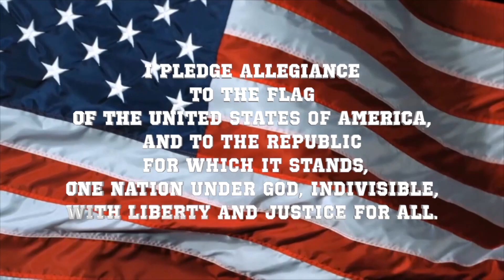Eagle Eye News 4-27-20